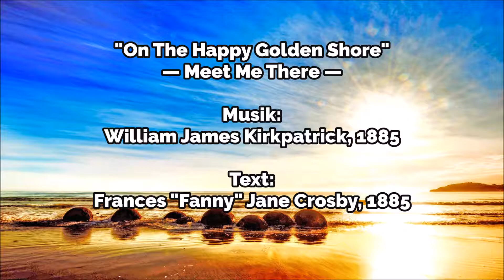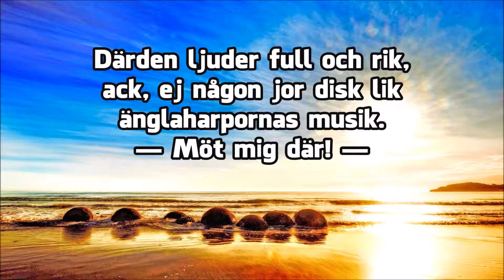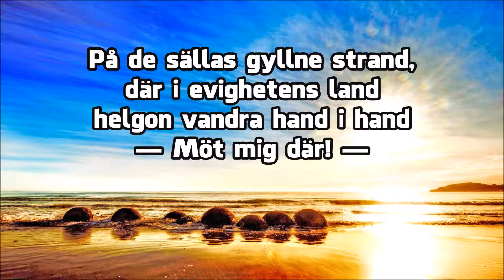Möt mig där — Orgel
Swedish Lyrics:

På de sällas gyllne strand,
Där i evighetens land
Helgon vandra hand i hand, Möt mig där!
Hän från jordens kval jag flyr
Dit, där stormen mer ej yr
Och en evig morgen gryr. Möt mig där!

KÖR:
    Möt mig där, möt mig där
    Hvarest lifvets träd bär blommor, Möt mig där!
    På de sällas gyllne strand, Där i evighetens land

Fåfäng är all jordens fröjd,
Och jag vandrar hän förnöjd
Till min frid i himlens höjd. Möt mig där!
Vid den flod, som skimrar klar
I den stad så underbar,
Dit mitt hjärta längtat har. Möt mig där!

Därden ljuder full och rik -
Ack, ej någon jor disk lik -
Änglaharpornas musik. Möt mig där!
Där, på evighetens strand,
I de frälstas sälla land
Få vi vandra hand i hand. Möt mig där!

Text: Frances "Fanny" Jane Crosby 1885 "On The Happy Golden Shore"
Svenska: "På de sällas gyllne strand" / "Möt mig där"

Bibelvers: Så haven ock I nu bedrövelse; men jag skall se eder åter, och då skola edra hjärtan glädja sig, och ingen skall taga eder glädje ifrån eder. — Johannes 16:22 / Oppenbarelseboken 21:3